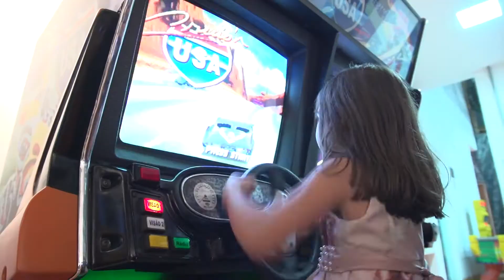Aniversário Gabriella e Leticia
VÍDEO - ESTUDIOLEAO.COM